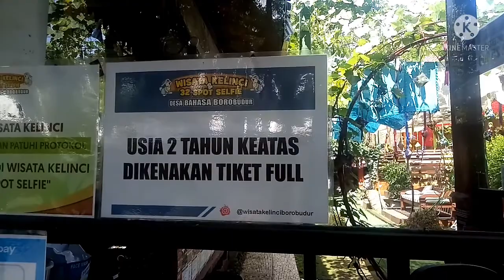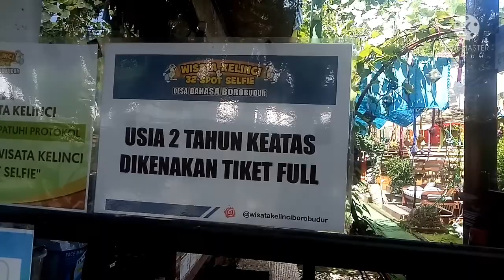@ EXPLORE TAMAN KELINCI BOROBUDUR, BERTEMU ANAK2 TK. SMART KIDS JEPARA SEDANG PENTAS.